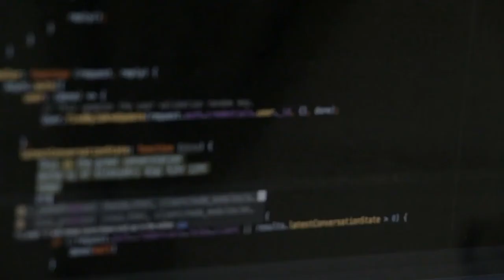O papel do tester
Com Amazon prime vc tem:
1:Compras com frete grátis
2:Filmes e séries no prime vídeo
3:Games gratuitos com prime gaming